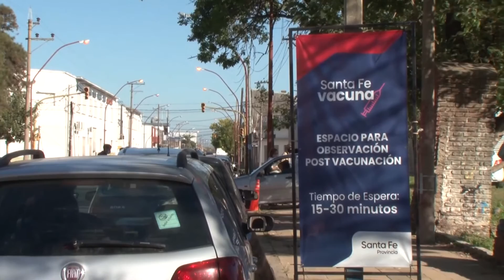AVANZA LA APLICACIÓN DE LA SEGUNDA DOSIS DE LA VACUNA SPUTNIK A MAYORES DE 90 AÑOS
DANILO CAPITANI – MINISTRO DE DESARROLLO SOCIAL